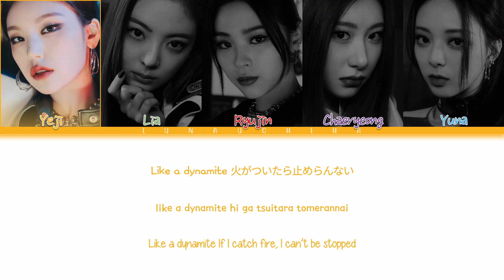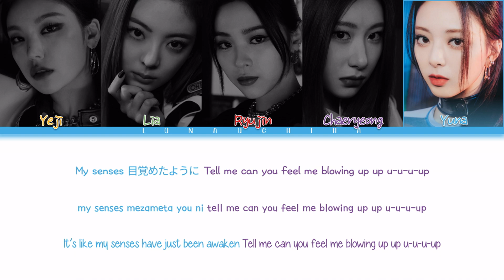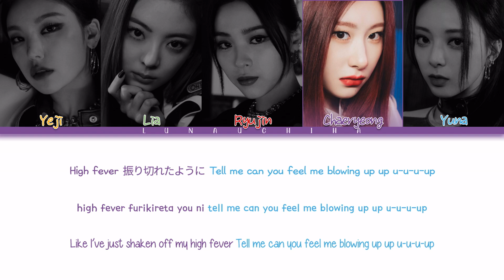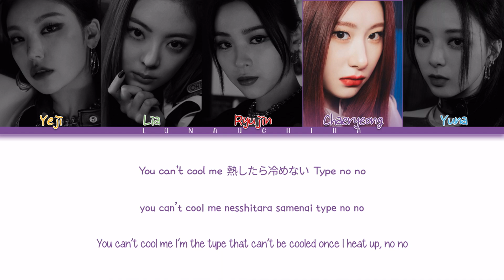ITZY (있지) - Voltage (Color Coded Lyrics Kan/Rom/Eng)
→ Artist: ITZY (있지)
→ Song: Voltage
→ Album: Voltage
→ Release Date: March 23, 2022